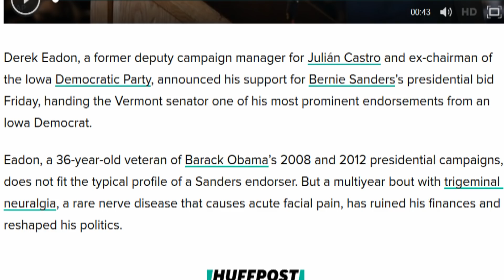Julian Castro Staffer Endorses Bernie Over Deeply Personal Issue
Derek Eadon, a former deputy campaign manager for Julián Castro and ex-chairman of the Iowa Democratic Party, announced his support for Bernie Sanders’s presidential bid Friday, handing the Vermont senator one of his most prominent endorsements from an Iowa Democrat.

Eadon, a 36-year-old veteran of Barack Obama’s 2008 and 2012 presidential campaigns, does not fit the typical profile of a Sanders endorser. But a multiyear bout with trigeminal neuralgia, a rare nerve disease that causes acute facial pain, has ruined his finances and reshaped his politics...